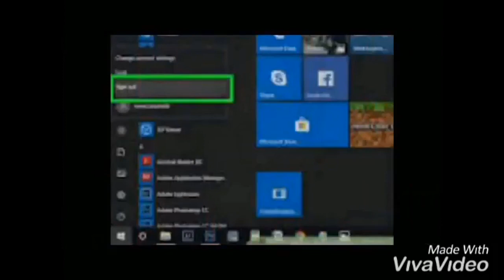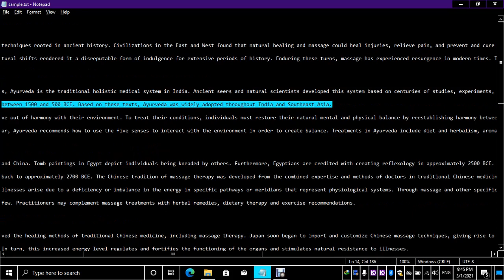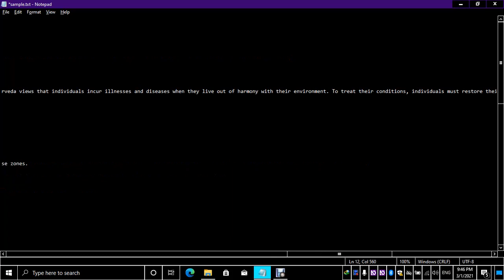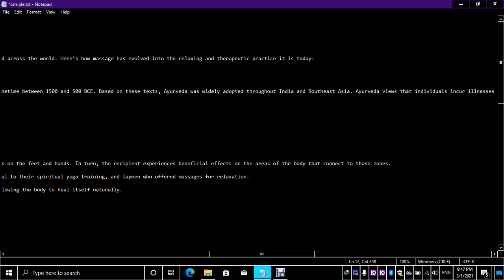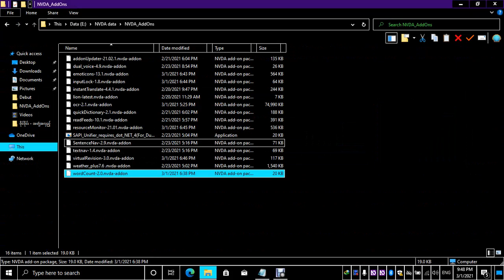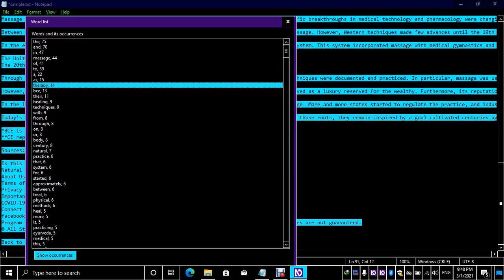အသုံးဝင်သော NVDA Add on များ_text sentence word